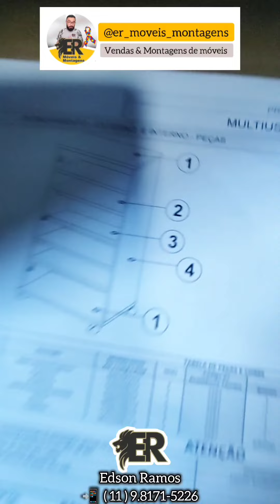Multiuso Manuela 1.80cm Teka Madri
✅ Pagamento Só é Feito na Entrega do Produto.🎯

✅ Nosso Catalogo Você Encontra Diretamente no Nosso Whatsapp Com Todos os Valores e Descrições. e Vários Outros Móveis Direto da Fábrica.

✅ Somos Especializados na Venda e Montagem de Móveis Convencionais para Sua Casa.

✅ Possuímos Mais de 10 Anos de Experiência e Somados Neste Período Já Atendemos Mais de 3000 Clientes.

Teremos o Maior Prazer Em Atendê-los

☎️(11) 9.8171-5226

@er_moveis_montagens - Segui Lá

Atenciosamente.

Edson Ramos – o Vendedor e Montador de Sua Confiança.